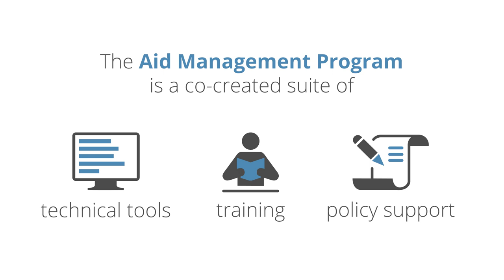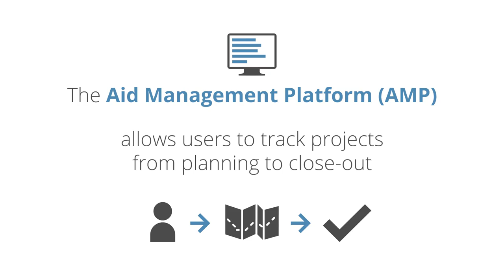A look into our Aid Management Program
This animated video provides a detailed insight into the workings of our Aid Management program and its processes.